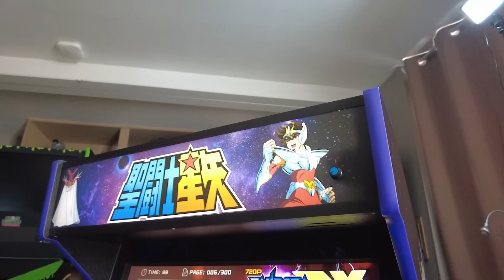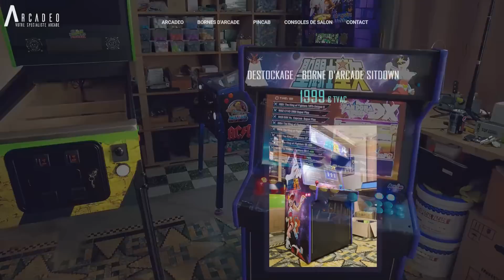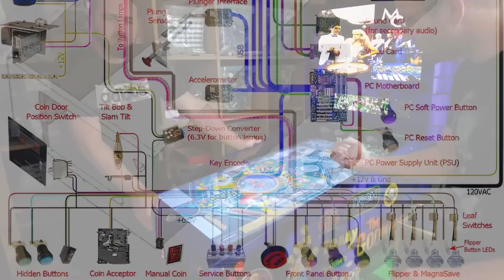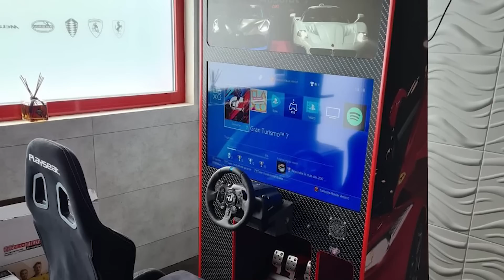ARCADEO FABRICATION DE PINCAB, BORNE D'ARCADE ET RACECAB !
Voici une vidéo sur le fabricant arcadeo, spécialisé dans la fabrication de borne d'arcade, de pincab et de racecab (simulateur de course). Nous allons faire un petit tour dans l'atelier pour ce petit reportage.